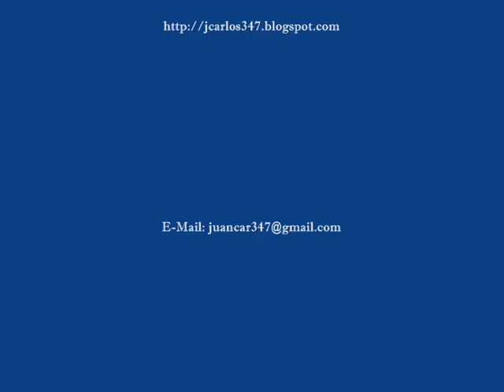SEGOVIA PRIORATO DE SAN FRUTOS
Otro de los lugares más impresionantes de la provincia de Segovia: las Hoces del Duratón y el antiguo Priorato de San Frutos...